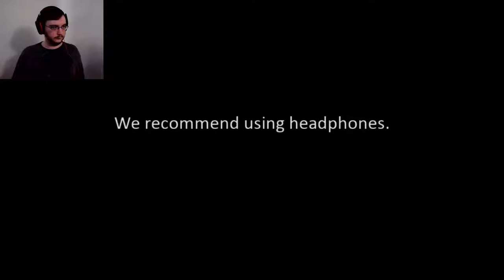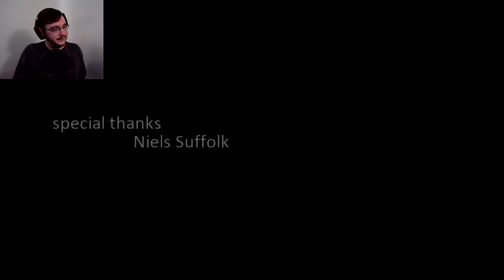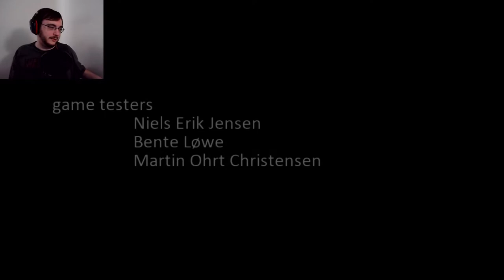Worst Healthcare Ever | The ER